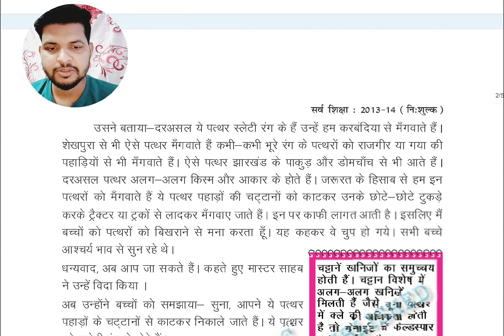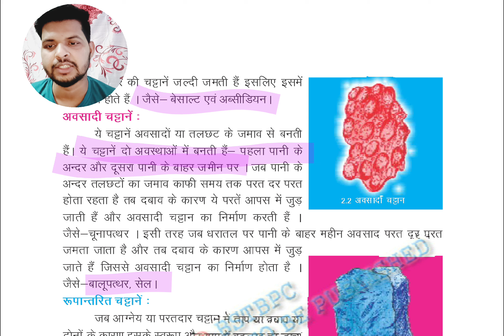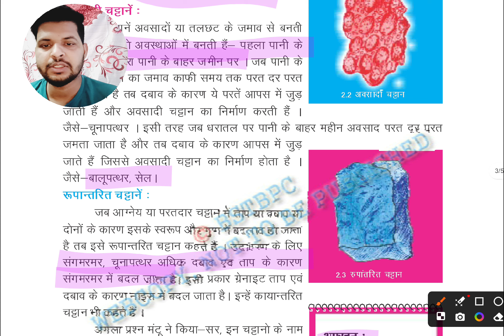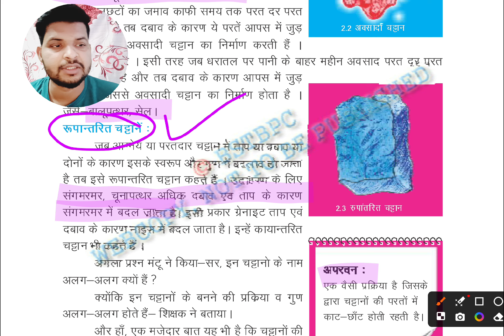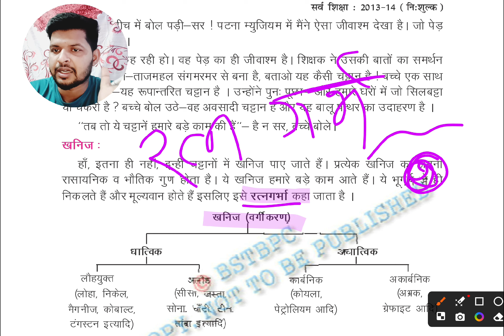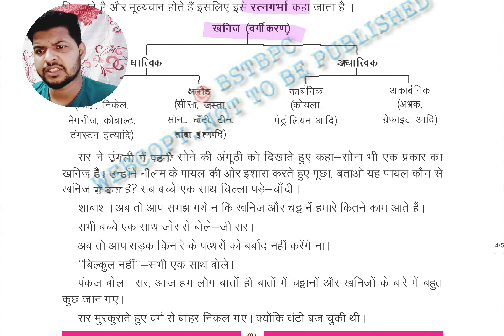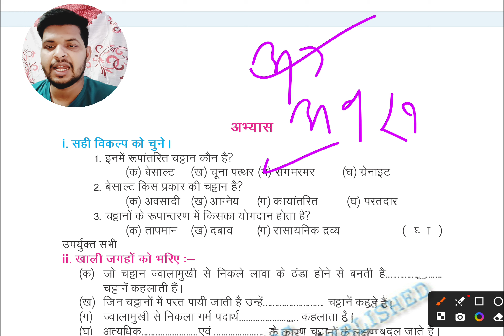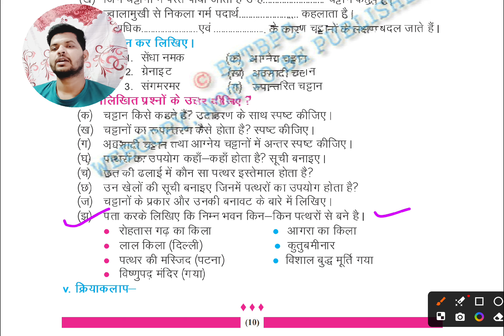7th भुगोल SCERT अध्याय 2/BPSC/UPSC/Bihar Gk GS#bpsctre3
7th भुगोल SCERT अध्याय 2/BPSC/UPSC/Bihar Gk GS#bpsctre3

important link 6 th Class geography